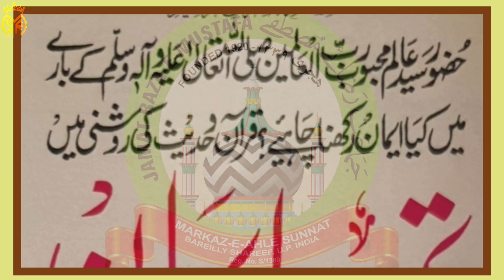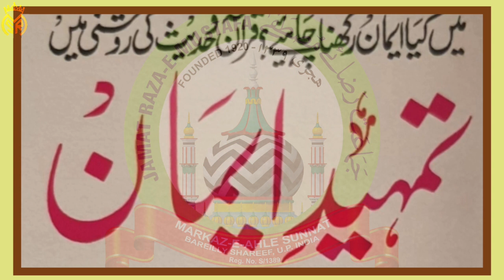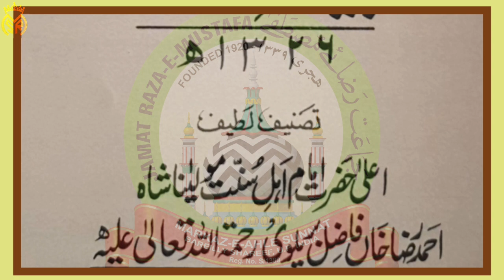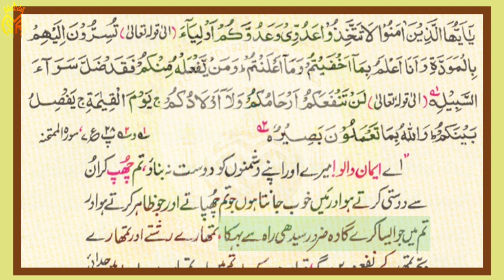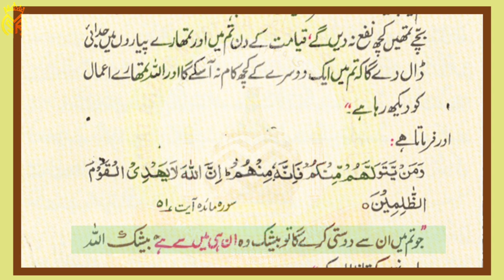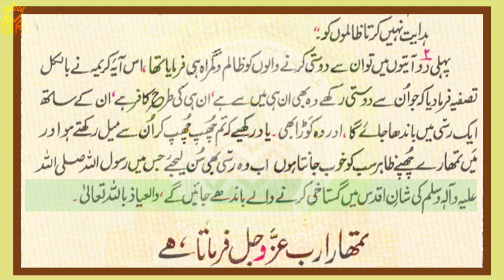Dars e Tamheed e Imaan Part -3 (Audio / Video Book) Mufti Maqsood Akhtarul Qadri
DARS E TAMHEED E IMAAN
                 PART -3
         (Audio/Video Book)

Huzoor Sayyid e Aalam Mehbub e Rabbul Aalameen صلی الله تعالٰی علیہ و آلہ وسلم Ke Baare Me Kya Imaan Rakhna Chahiye? Quran o Hadees Ki Raushni Me “TAMHEED E IMAAN” Ba Aayat e Quran
- Sarakar e Aala Hazrat Imaam Ahle Sunnat Imaam Ahmed Raza Khan Qadri رضی اللہ عنہ

Muallim:
_ 🎙Hazrat Maulana *Mufti Maqsood Akhtarul Qadri Sahib Qibla_

👆🏻Upar Dee Gai Link Par Click Karke Ke Dars Samat Karein

🟣Sunni Deeni Nashisht Islami Sawal o Jawab Session ONLINE Qazi e Mumbai Ke Sath

Qazi e Mumbai Se Apna Sawal Puchne Ke Liye Is Number Par WhatsApp Ke Zariye Apna Sawal Bhej Sakte Hain.+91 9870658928